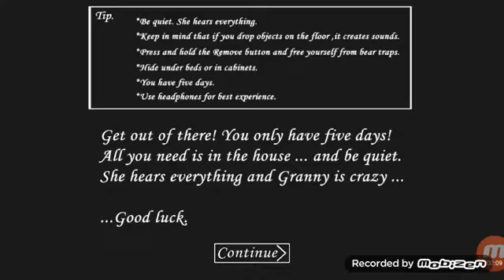GRANNY😨😭😌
🍉Mulțumesc pentru vizionare, ne vedem data viitoare!

Bye, bye! 😘😍😘